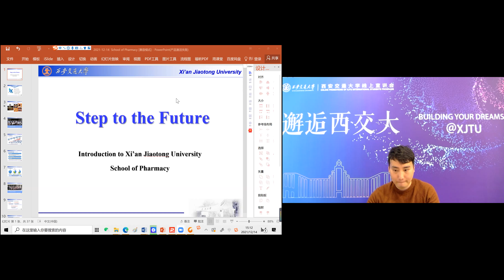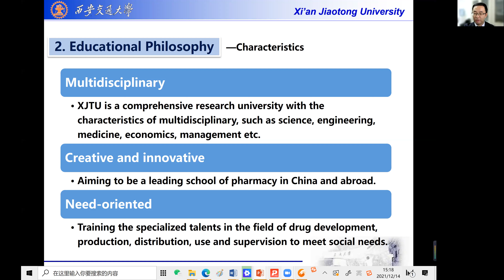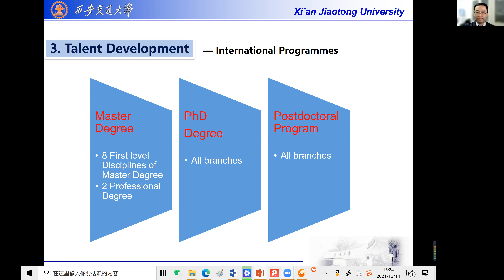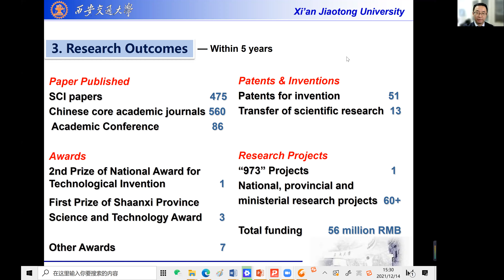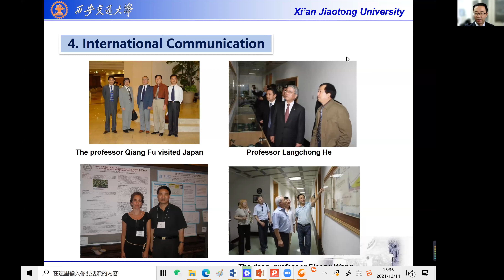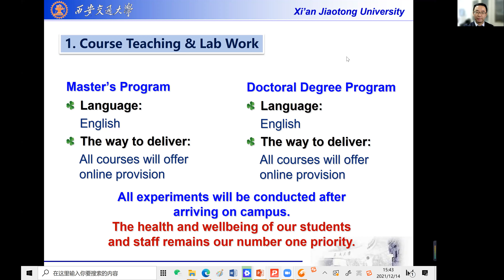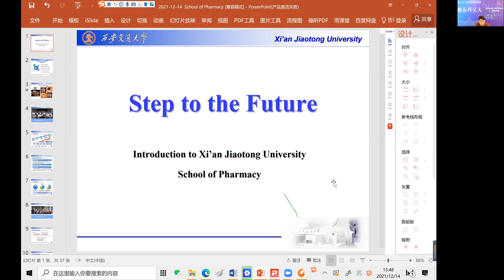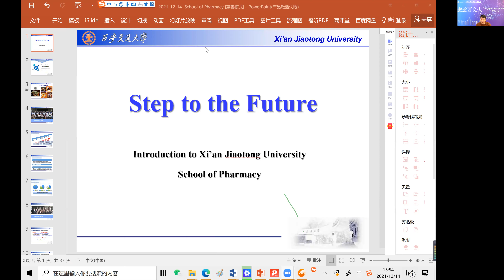Building Your Dreams@XJTU｜Lecture 3: Promotion Webinar of the School of Pharmacy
Building Your Dreams@XJTU
Title: XJTU Admission Webinar for 2022 International Students Programs
Lecture 3: Promotion Webinar of International Programs of the School of Pharmacy
Time: December 14th, 2021

Speaker：
Professor Yu Fang
Vice-Dean of School of Pharmacy, Health Science Center of Xi'an Jiaotong University
Research Fellow of Harvard Medical School
Research Fellow of World Health Organization Drug Policy Collaborating Center

Content Review：
03:20 Brief Introduction of Xi’an and the School of Pharmacy
09:20 Introduction of Bachelor/Master/PhD Program
13:25 Research and Achievements
21:56 International Cooperation
29:40 Application Guide
36:02 Q&A